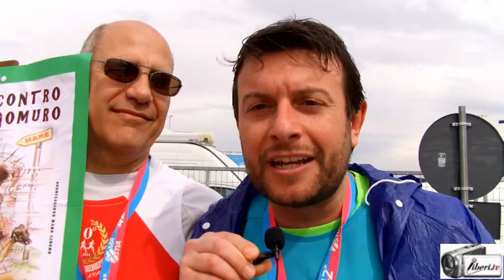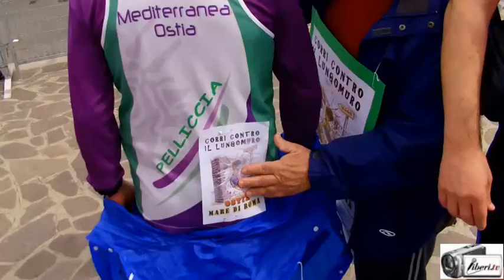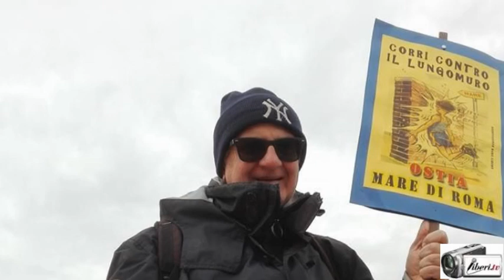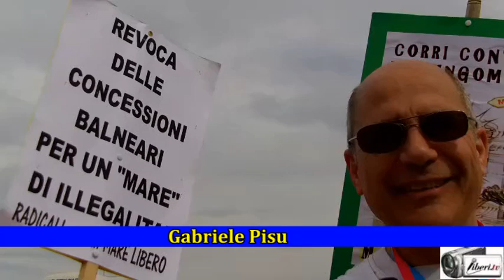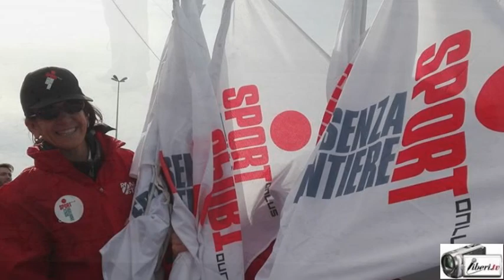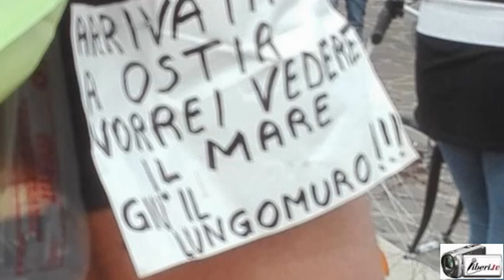Mezzamaratona Roma - Ostia 2016: Si ri-corre contro il lungomuro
Registrazione effettuata da liberi.tv il 13/03/2016 in occasione della 42° mezzamaratona Roma - Ostia.

Intervistati :

Maria Laura Turco, avvocato e radicale;
Salvatore Aprile, avvocato;
Velia;
Vincenzo detto "Il Pelliccia";
Gabriele Pisu ( Mare Libero );
Bruno Leonarduzzi (Ostiattiva).